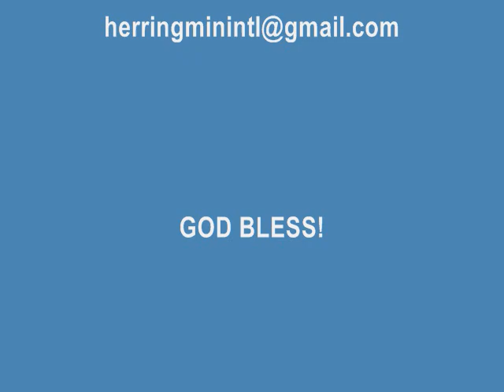Youtube-Samuel Herring-Amazing Grace_0001.wmv